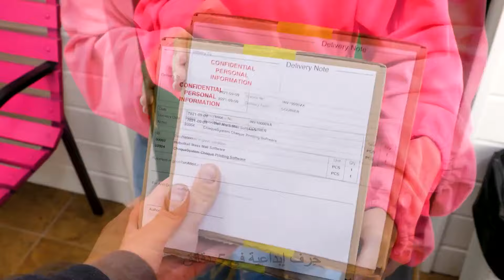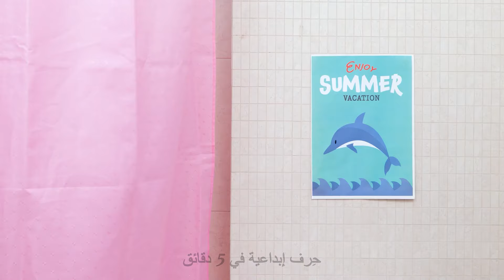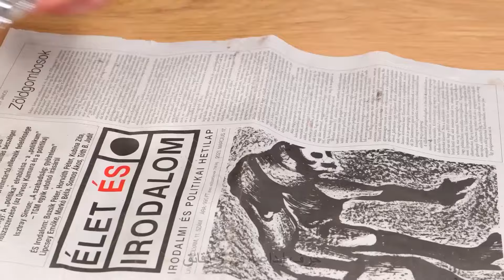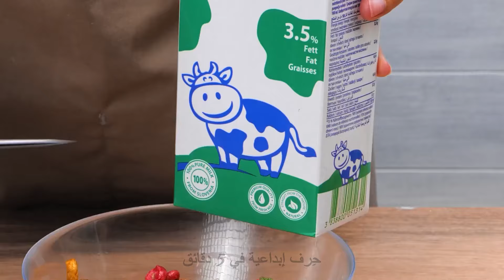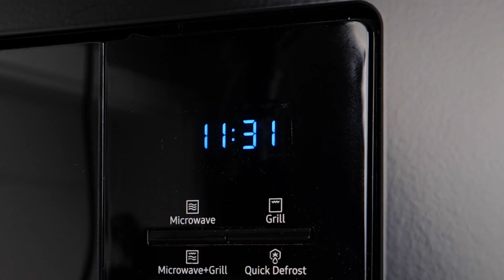أبهر أصدقائك بهذه الحيل المدهشة في المطبخ 🍳✨ فن وأفكار الطهي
اكتشف طرقًا إبداعية لترقية مهاراتك في المطبخ 🧑‍🍳، بدءًا من التقديم الفني 🍽️ إلى الحيل الذكية 🧠 التي ستجعل الطهي أكثر متعة وإثارة للإعجاب! هذه النصائح مثالية لإذهال أصدقائك في حفل العشاء التالي 🎉👩‍🍳.